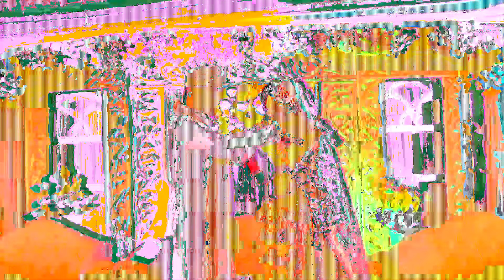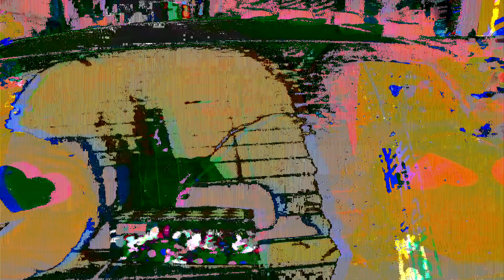Palash & Susmi Wedding Video HD, Bangladeshi Wedding 2022, Wedding Video BD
🖥️ Editor & Color By Tanmay Chandro Das

Welcome (Tanmay Media) YouTube channel, we will upload entertaining videos on this channel regularly, wedding house funny videos, birthday funny videos, Muslim ceremony funny videos, and all kinds of entertaining videos,